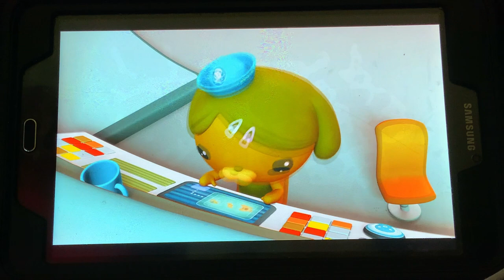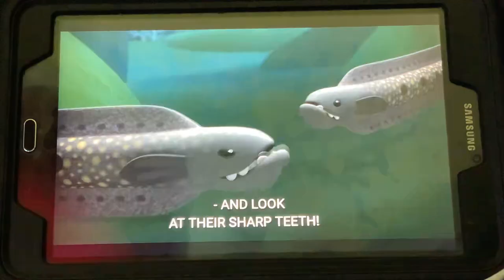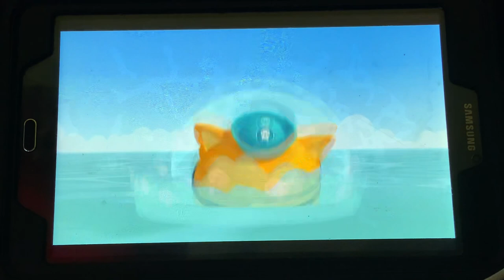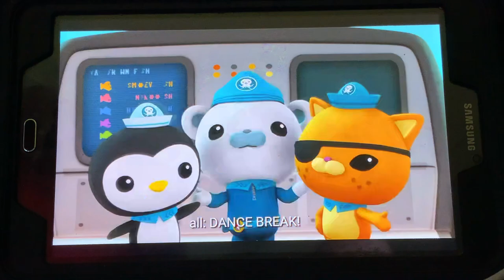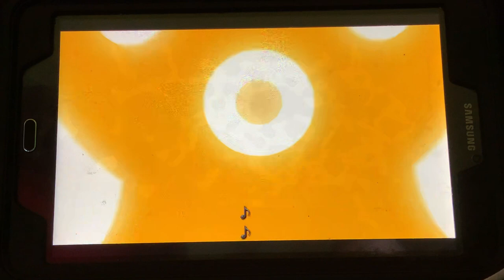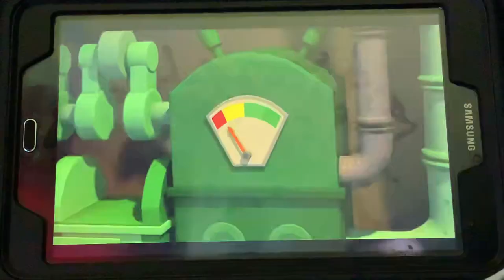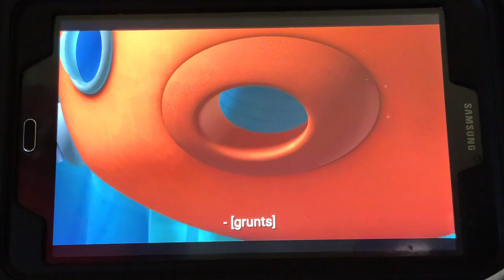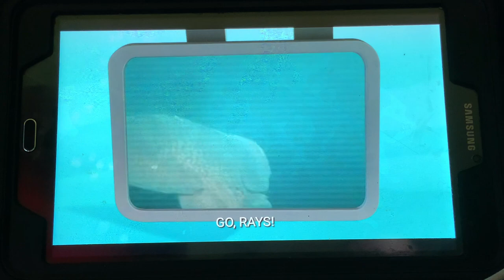Octonauts season 1 episode 19 pirate parrotfish/electric torpedo rays